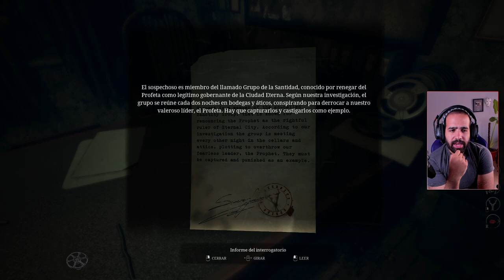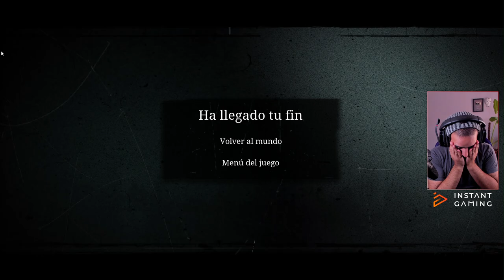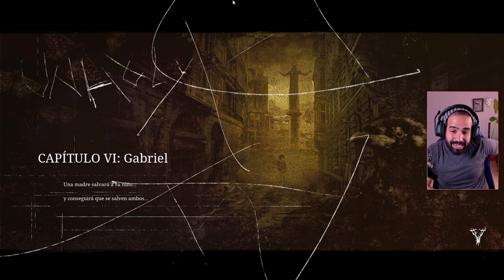LOS PECADOS DEL PADRE Y EL DESEO ☠️ • Unholy #3